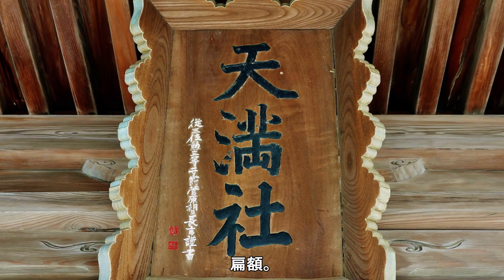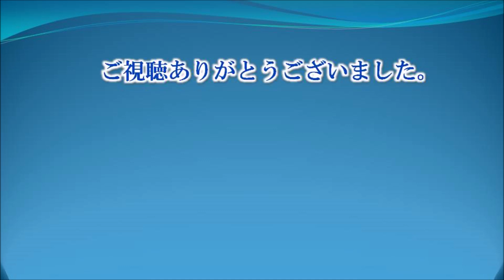510【天満宮集中参拝⑬】角子原天満社 : 大分県大分市角子原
角子原（つのこばる）天満社は大分県大分市角子原にある神社です。
当社は承応3年（1654）の創立。
明治6年に村社に列せられます。
初めは字西大越に鎮座しましたが、明治18年、官許を得て移転、社殿を改築したとのことです。